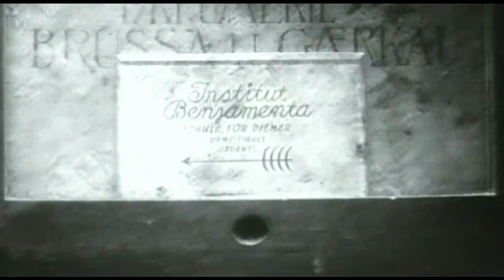LA METRALLI - Video clip "Sull'ultima vertebra"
video musicale,  musica la Metralli, editing Fabio Fiandrini,  Filming Quay Bros